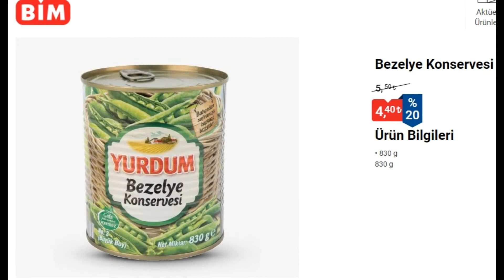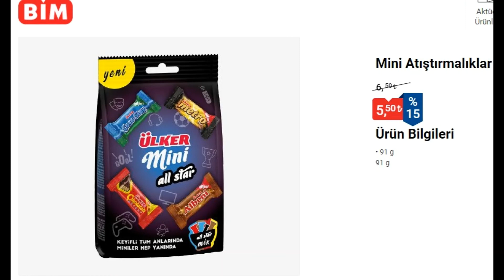Bim ürünlerinde indirimler kaçmaz bu fırsatlar